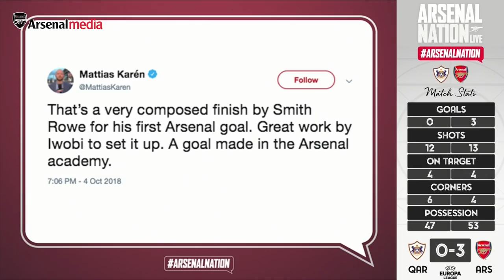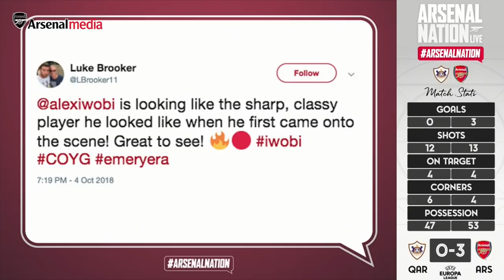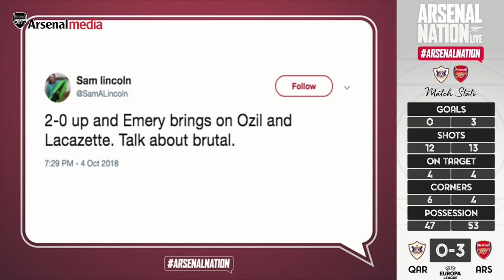Arsenal Nation Live: Qarabag 0 - 3 Arsenal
Happy Days! 8th win on the bounce in Baku. Who was your man of the match? Let our Arsenal Nation Live panel know below.

This is the Official YouTube channel for Arsenal Football Club. This channel will aim to showcase the personality of Arsenal Football Club and give fans more of an insight into what it's like to be at this fantastic club. This channel will look behind the scenes and get closer to the likes of Mesut Ozil, Pierre-Emerick Aubameyang, Henrikh Mkhitaryan, Alexandre Lacazette, Bernd Leno, Danny Welbeck, Granit Xhaka, Hector Bellerin, Petr Čech, Aaron Ramsey  and more.